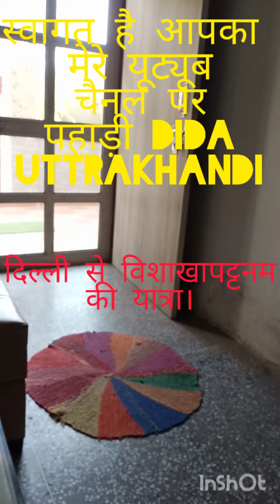गुरुग्राम से विशाखापट्टनम की यात्रा।